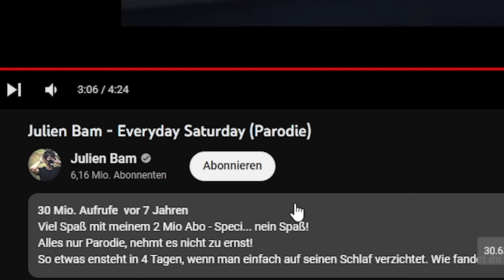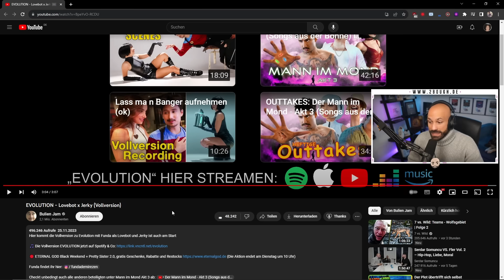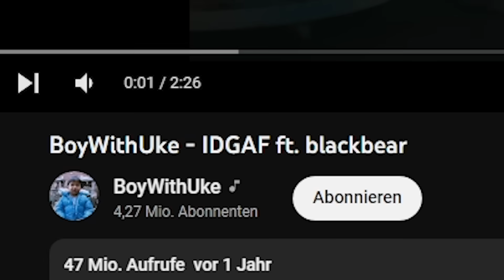Julien Bam: EVOLUTION - Lovebot x Jerky // HDGDL (JoonWithUke & JuWithUke) / 2Bough reagiert